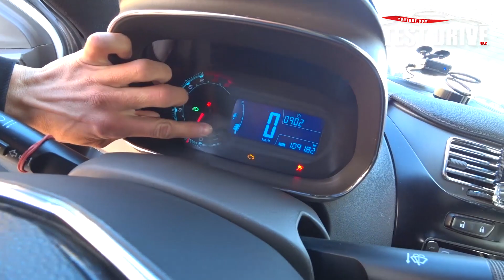БУГУН МАШИНА ОЛДИ СОТДИ ҚАЙНАДИ. 13 - Декабрь Хоразм Машина Бозори Нархлари. Cobalt Видеоси